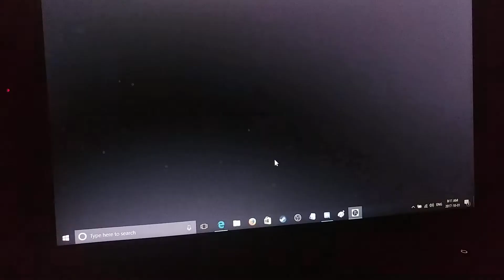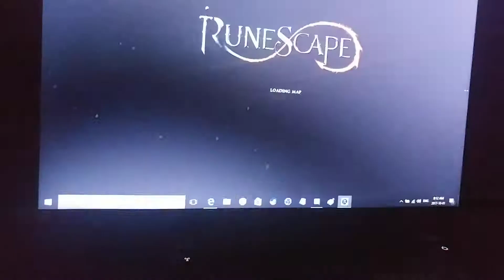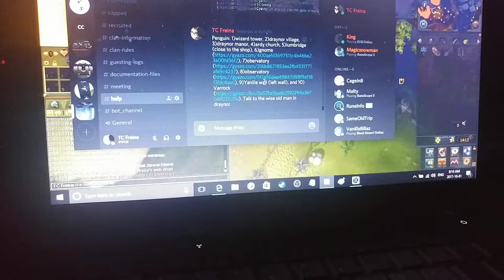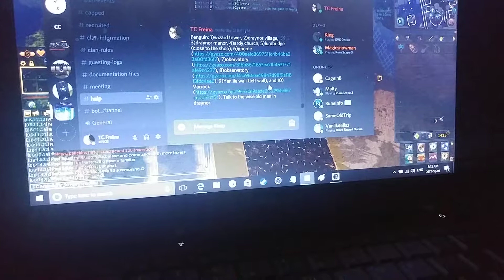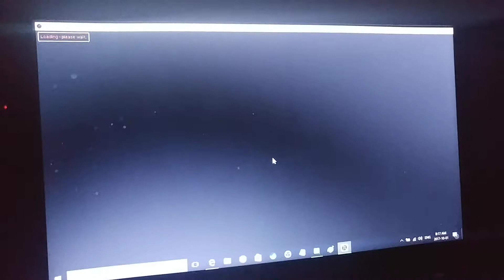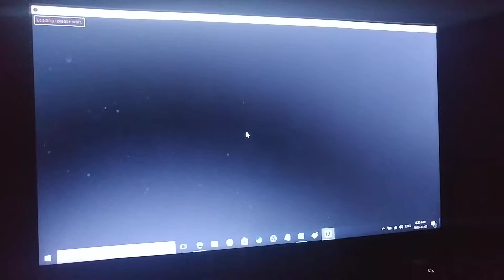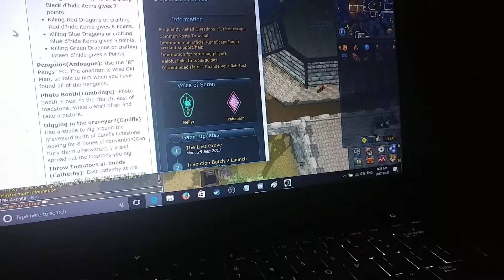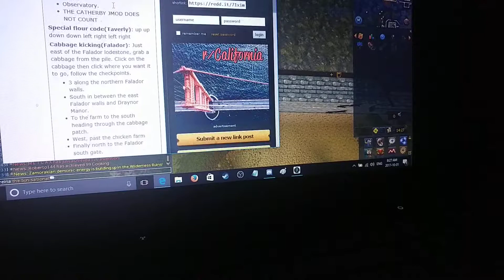Runescape Runefest Task List Part 2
Runescape Runefest Task List Part 2. Please note that I don't own Runescape or Jagex.